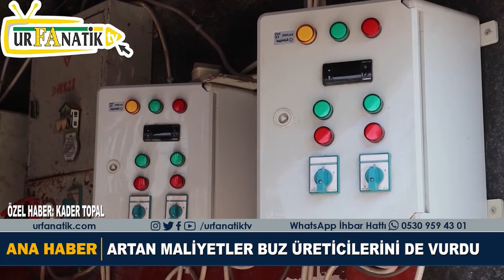Artan Maliyetler Buz Üreticilerini De Vurdu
Şanlıurfa’da havaların ısınmasıyla buz yapımına başlayan üreticiler bu sene artan maliyetlerden dolayı iş yapamadıklarını söyledi.